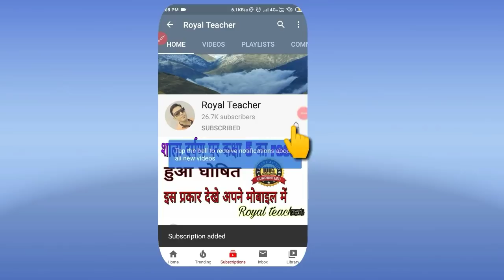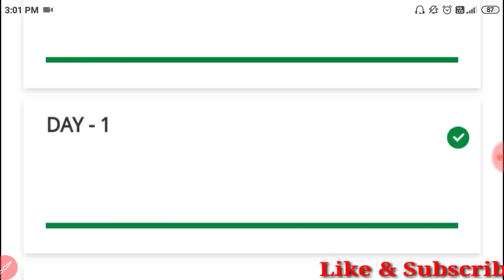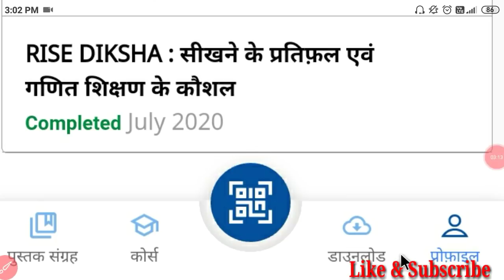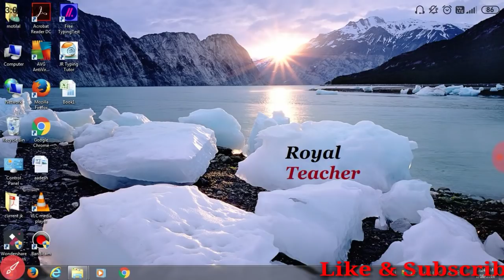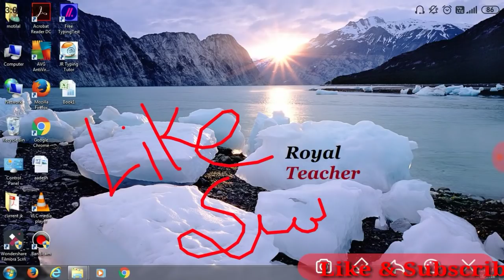How to download Diksha training certificate, diksha training ka certificate kese download kare